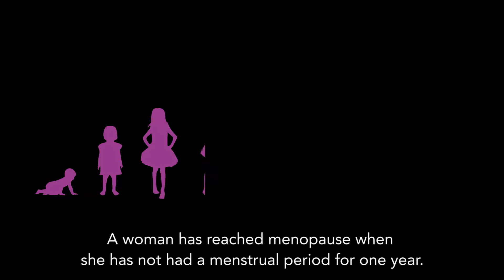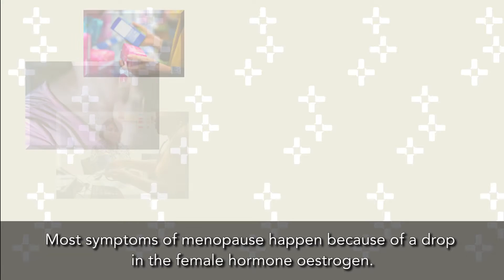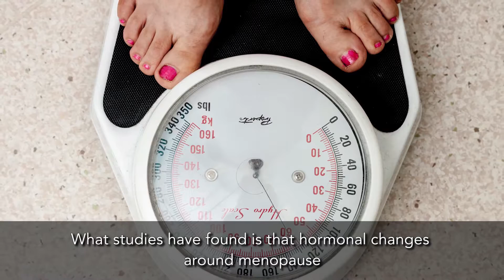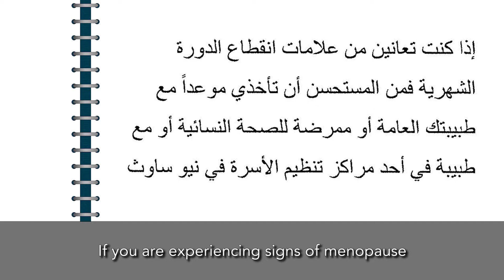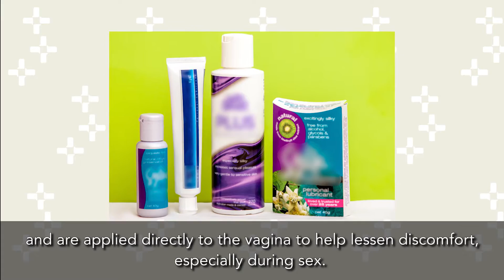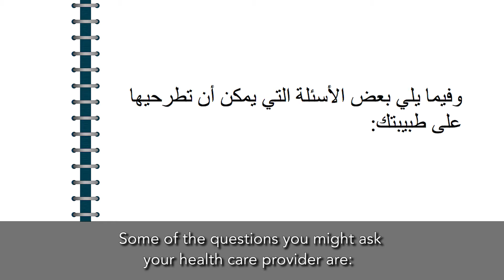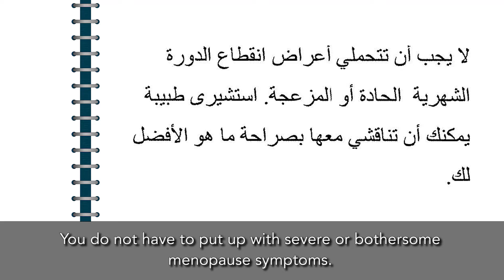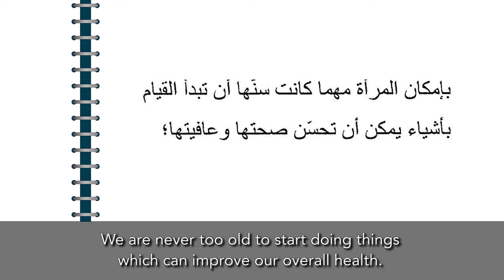Press Play on Menopause - Arabic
Chapters:
00:01 - 1) What is menopause?
02:02 - 2) Menopause symptoms
07:50 - 3) Managing menopause
15:37 - 4) Staying healthy after menopause